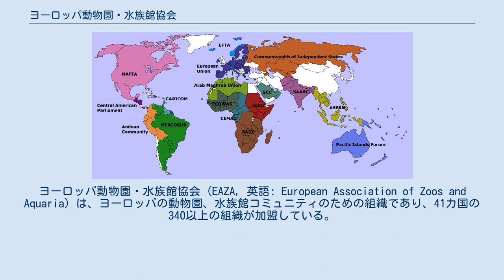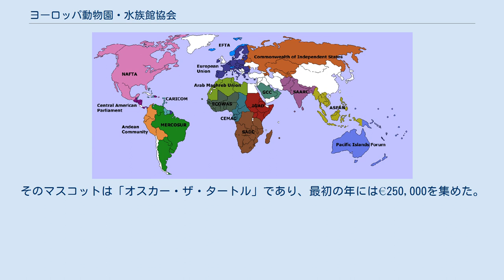ヨーロッパ動物園・水族館協会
ヨーロッパ動物園・水族館協会 (EAZA, 英語: European Association of Zoos and Aquaria) は、ヨーロッパの動物園、水族館コミュニティのための組織であり、41カ国の340以上の組織が加盟している。
ヨーロッパ絶滅危惧種計画 (EEP) を運営している。
 EAZAは、ヨーロッパの全ての動物園、水族館のために設立され、基準を設けている。
 協会の使命は、さらに地域内の計画を集め、野生動物保護を行うための協力を促進することであり、主にヨーロッパ絶滅危惧種計画 (EEP) のような野生動物の繁殖プログラムの調整を行っている。
また、教育活動や、ヨーロッパ連合、欧州議会、欧州理事会などへの助言も促進している。
 EAZAは2014年時点で、ヨーロッパの資金援助を受けていない。
 2004年、EAZAは、リクガメ、カメを守る「シェルショック (Shellshock)」という組織を設立した。
そのマスコットは「オスカー・ザ・タートル」であり、最初の年には€250,000を集めた。